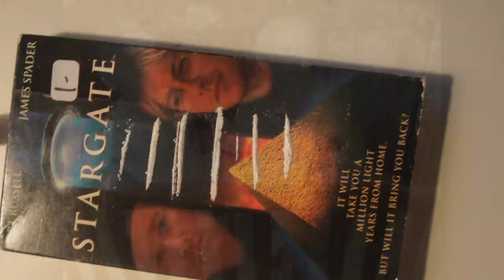Watch Skin Dive Episode 3 elsewhere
"SKIN DIVE" is an eight-part video series created by LUKE WYATT and ARI RUSSO